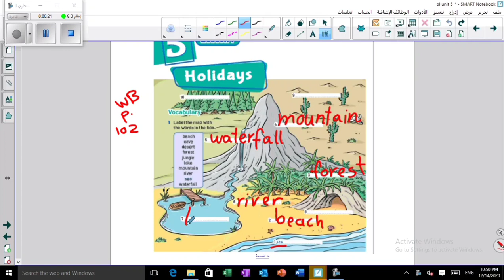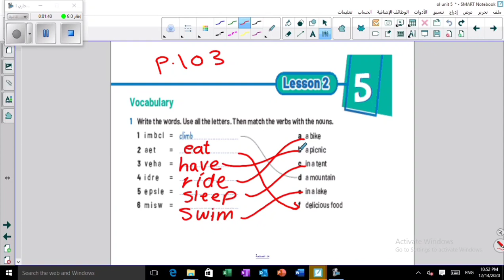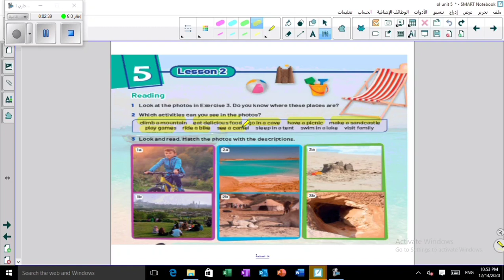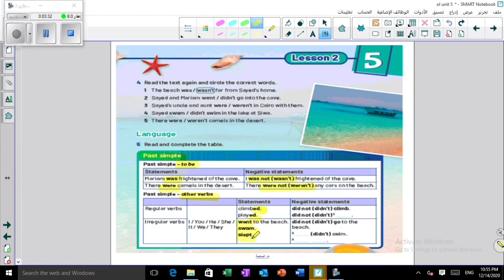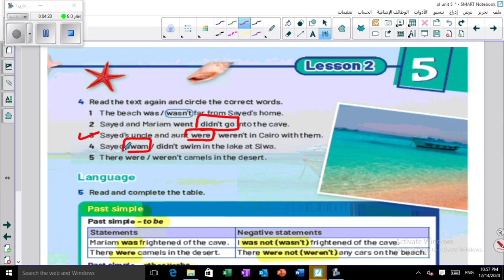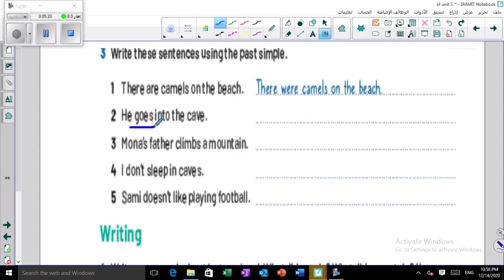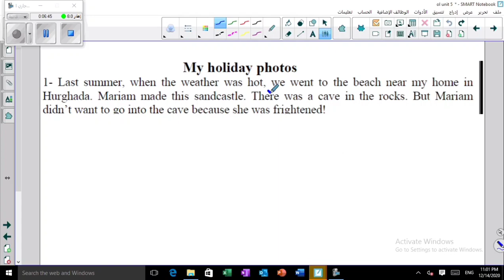Unit 5 prep one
Radwa Hamza